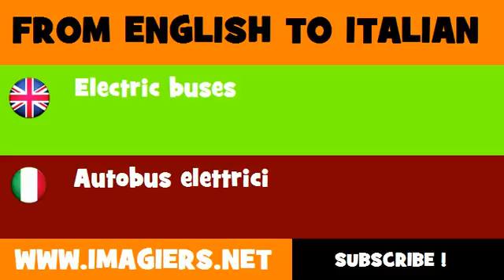FROM ENGLISH TO ITALIAN = Electric buses